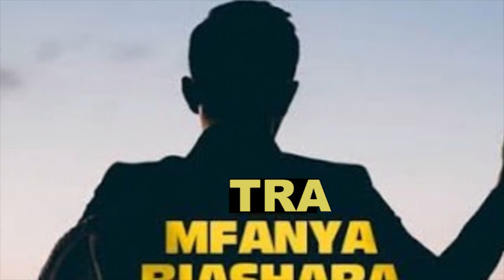WAZOA TAKA WAWAKUMBUKA WATOTO YATIMA, WAPELEKA MSAADA...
Baadhi ya wakandarasi wanaofanya shughuli za uzoaji wa taka katika manispaa ya kinondoni jijini dar es salaam wamesema ni vyema jamii ikarudisha kile wanachokipata kutoka katika kazi zao kwa kusaidia mahitaji kwa makundi maalum ikiwemo wazee na watoto yatima